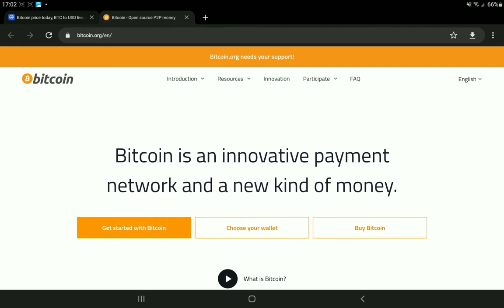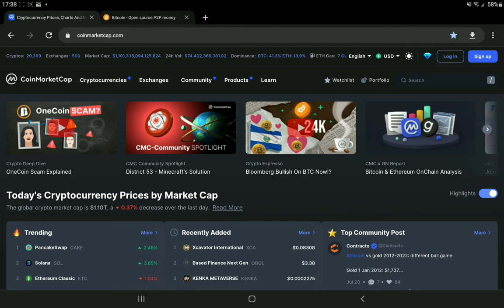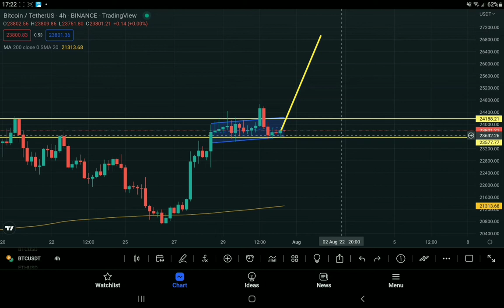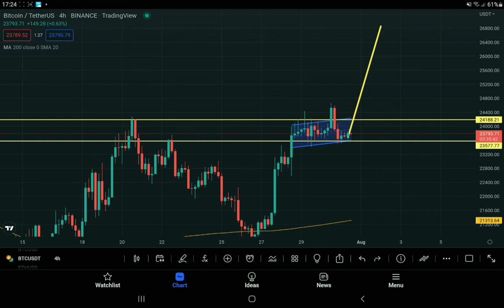Its Happening!!!!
A potential bull flag is forming on bitcoin price chart and bitcoin is trading above 200WMA.